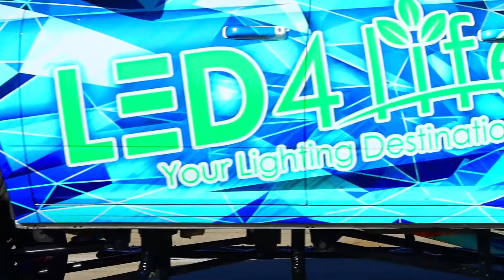Shreve City Car Show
Fast Cars and Food Trucks